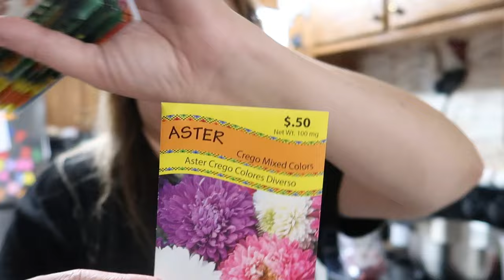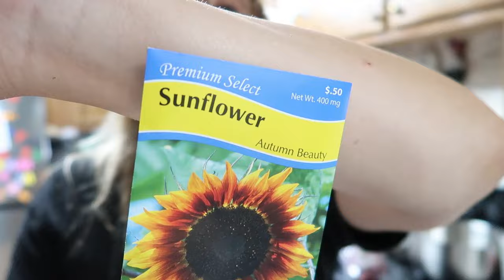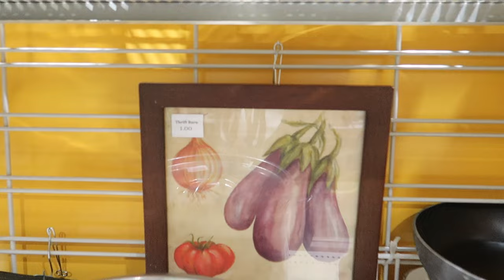Unleashing The Musical Cat: Unexpected Guitar Jams On The Homestead - Say Goodbye To Daily Vlogs!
Kitties Strumming Strings: Surprise Gifts In The Mail And Farewell To Daily Vlogs!

5.99% financing for qualifying customers, which makes monthly payments for their embroidery machines start at around $130/month depending on the model.

Amazon links-
commission earned
PRESTO 23 qt Pressure Canner
BALL CANNING BOOK